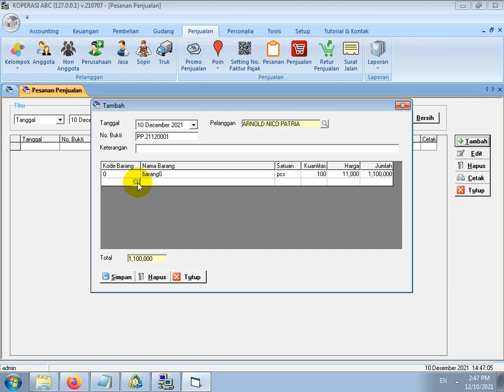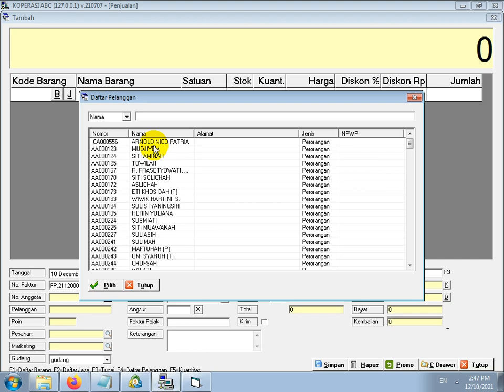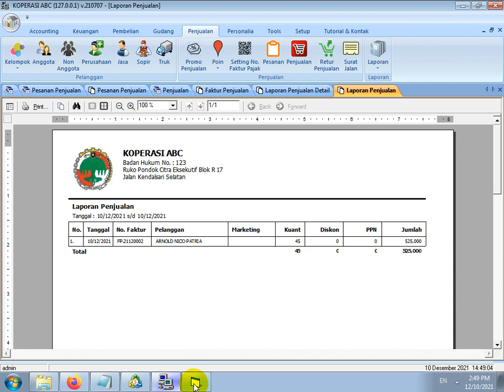CARA INPUT PESANAN PENJUALAN SOFTWARE KSU